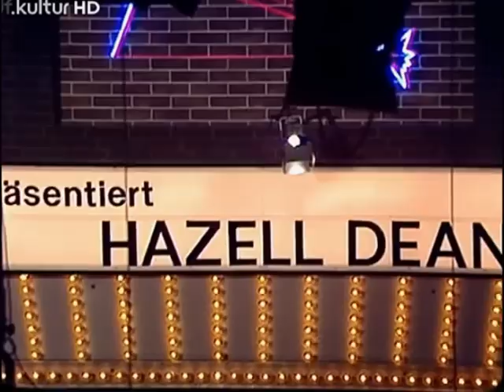Hazell Dean - Whatever I Do.. (Flashlights 1984)